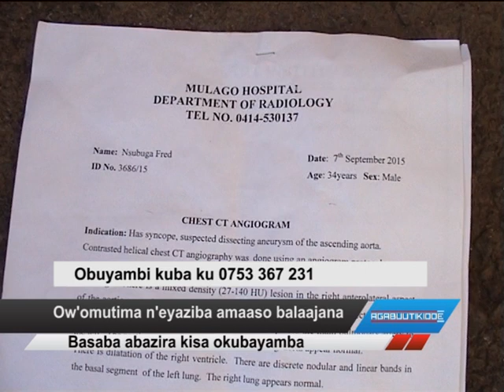Ow’omutima n’eyaziba amaaso balaajana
Basaba abazira kisa okubayamba